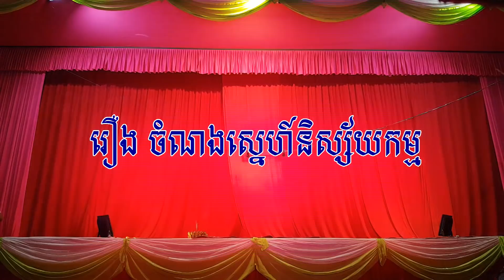ល្ខោនបាសាក់រឿង ចំណងស្នេហ៍និស្ស័យកម្ម ០១ - lakhon basak of Chom Nong Nisai sne kam 01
សម្តែងដោយក្រុមសិល្បះល្ខោនបាសាក់ រស្មីប្រឹលសុផន ស្រុកស្វាយអន្ទរ ខេត្តព្រៃវេង។សម្តែងនៅវត្តថ្លាវ ស្រុកស្វាយអន្ទរ 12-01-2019 ថតនិងតំឡេីងអក្សរដោយលោក ឯក ប៊ុនលក្ខណ៍